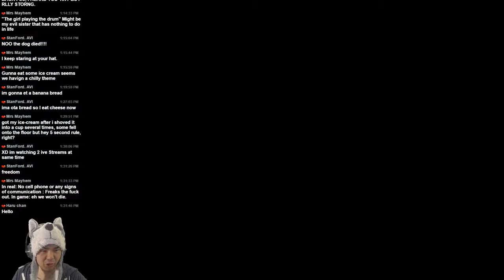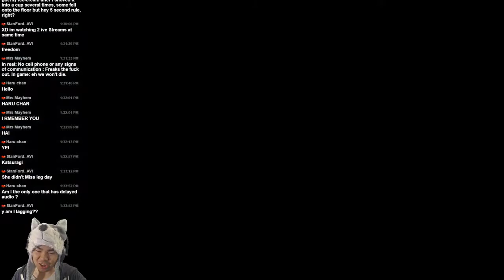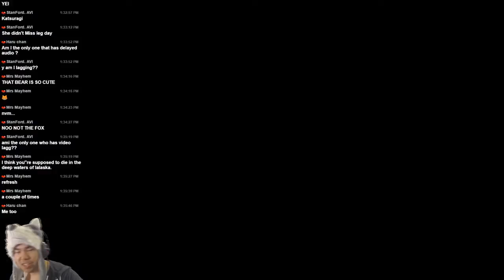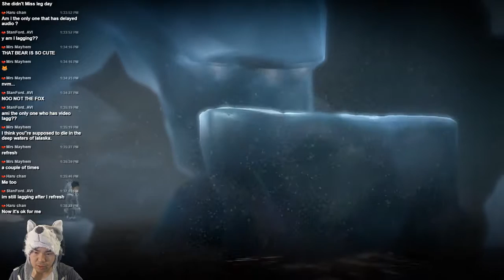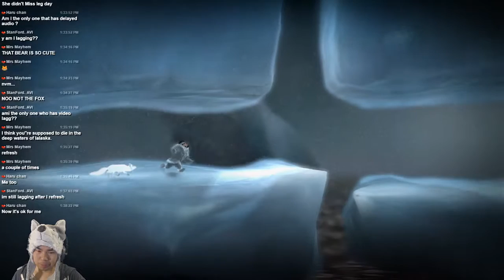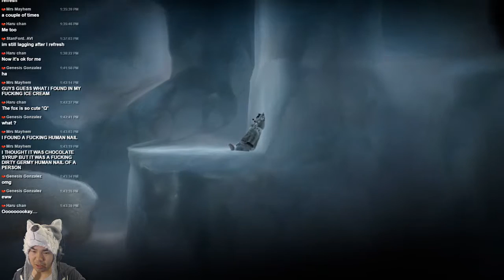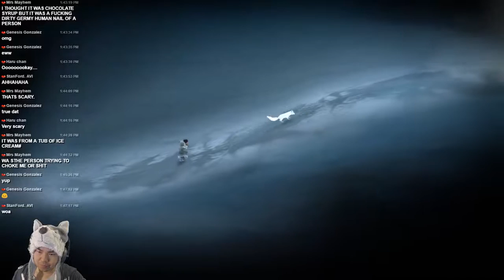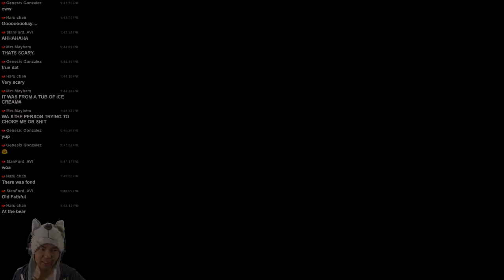POLAR BEAR OUTMSARTED ME! [3] - Never Alone (Kisima Ingitchuuna) - Playthrough / Walkthrough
Welcome to my playthrough of Never Alone (Kisima Ingitchuuna)! It's a very fun and educational game with puzzles ranging from easy to pretty difficult (at least for me)! I love the added cultural insight they added into the game! It was very educational for me and others that were in the stream. it taught me many things about the alaskan natives culture! I also like to thank all that joined my stream! Enjoy my playthrough!

Never Alone Steam Description: "Experience the epic journey of Nuna and Fox as they search for the source of an eternal blizzard that threatens the survival of everything they have ever known."

Intro/Outro Music by TobyFox - Undertale OST - Another Medium